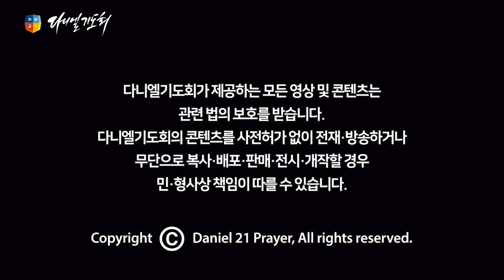새 힘 얻으리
* 다니엘기도회 공식 채널에 게재되는 모든 동영상의 불법 다운로드, 무단 재배포(재업로드)를 금합니다.

※ 영상에 광고가 재생될 경우, 이는 찬양의 저작권자가 수익 활동을 정한 것이으로 해당 광고 수익은 찬양 저작권자가 취득하며 다니엘기도회와는 무관합니다.

[다니엘기도회 CCLI 라이선스 번호]

(카카오톡 채널을 추가하시면 문의에 대한 실시간 답변 및 다니엘기도회 관련 소식을 받으실 수 있습니다)